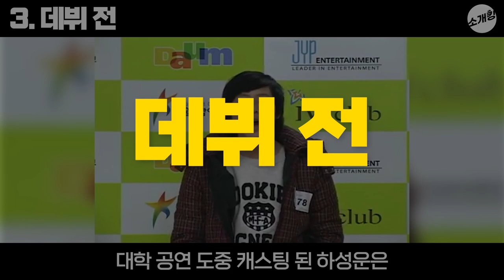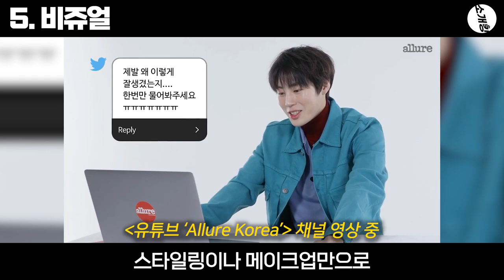8 fun stories that I didn't know about Ha Sung Woon.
HA SUNG WOON WannaOne FriendshipPadded Padded.

1. Super insider.
2. Wanna One.
3. Before our debut.
4. King of Mask Singer.
5. Visual.
6. Habits.
7. Track and field team.
8. Taekwondo.

HA SUNG WOON, 8 TMI stories that you didn't know.

If you know more about "Ha Sung Woon", please share it in the comments!